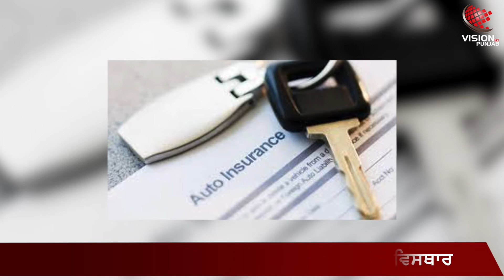ਮੈਨੀਟੋਬਾ 'ਚ 23 ਮਈ ਤੋਂ ਕਾਰ ਇੰਸਸ਼ੋਰੈਂਸ ਭਰਨ ਲਈ ਕਰੈਡਿਟ ਕਾਰਡ ਦੀ ਵਰਤੋਂ ਤੇ ਲੱੱਗੀ ਰੋਕ